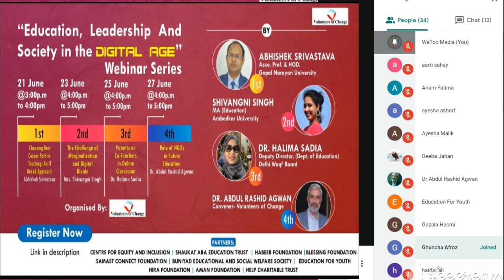Parents as Co-teachers in online Classroom I Dr. Halima Sadiya I Organized - Volunteers of Change I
Parents have a big role as co-teachers in Online Classroom - Dr Halima Sadia

In the third talk of the Webinar on 'Education, Leadership and Society in the Digital Age' organized by Volunteers of Change, Dr Halima Sadia presented her views and ideas today the 25th June 2020 how parents can and should facilitate a virtual classroom as co-teachers.

At the outset she mentioned that there always has been role parents in educating their children at least in their tender age. However, the ongoing restrictions of the pandemic have only further enhanced this role, she said. The new situation requires preparedness and training of both formal teachers and parents to mutually cooperate in providing best possible learning opportunity to children.

She recalled her visit to the Future School of Australia, where the concept of remote or home schooling had come in operation quite before the present crisis. Therefore, it should be kept in view that online system of school education is not only a viable option in the present times but it will be a strong future alternative to formal schooling and this will require an increased role of parents in encouraging their children how best to use this emerging way of education, she remarked.

She enumerated certain roles of parents in this regard including counselling of children to get adapted to a new situation, arranging proper time, space and gadgets for learning, focusing on listening to their teachers, completing assignments, stressing on indoor physical exercises, etc. In case of small kids any of the parents should be available during the online class to remove any glitch that may come in communication.

Dr. Sadia pointed out in the wake of emerging conflict between schools and parents, how the online system has over burdened teachers, and the parents need to appreciate their hard work in making the class successful.

Socialization of children is a big issue during the lockdown and children should be encouraged to have video calling with their friends and visits to nearby relatives and friends may be paid while observing covid guidelines, she said.

In a school away from school, using body language during teaching is very important and teachers can use their posturing by proper training and innovative approach, Dr Halima Sadia pointed out in her response to a question.

The program was moderated by Adv Ata Khan, VoC Prefect for NGO Affairs.